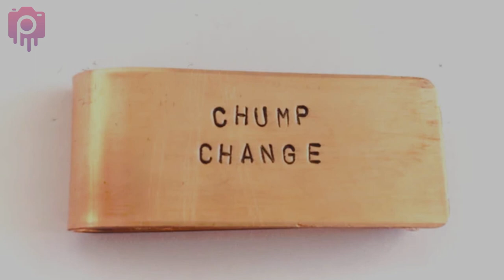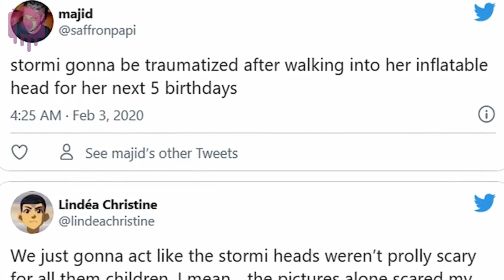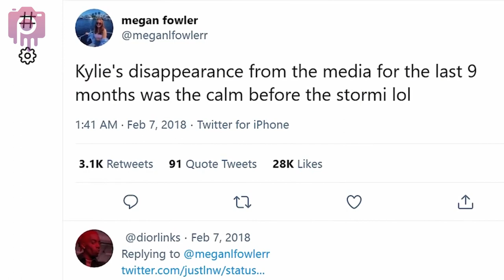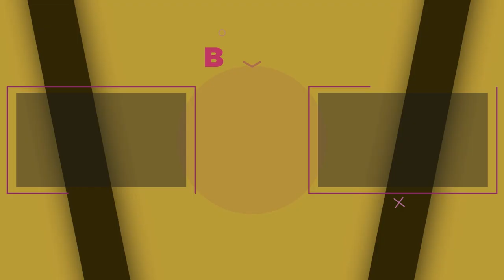Kylie Jenner Almost Choked Her Daughter Stormi With Diamonds...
Have you ever seen a rich and dumb mom who can choke her daughter on diamonds? Apparently, Kylie Jenner's the star we're talking about!

Check out how she spoils her 2-year-old with all the riches one can imagine...